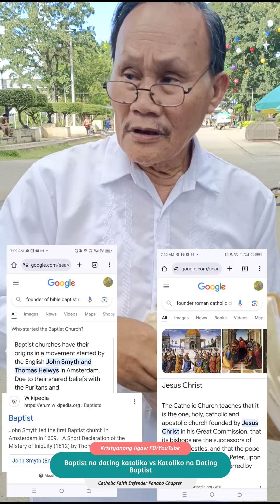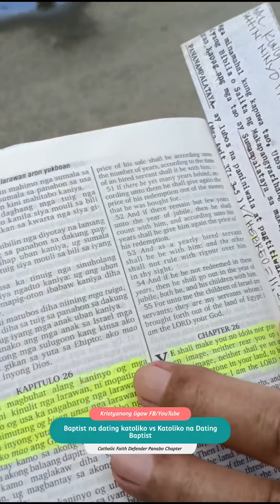Founder sa Baptist si Lord Jesus Founder daw sa Katoliko c Constantine 😂 Unsa ka Tinuod?